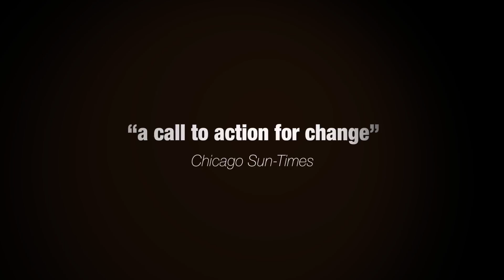NO SMALL MATTER (2020) | Official Theatrical Trailer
Our future depends on our youngest citizens. On how many words they hear in their first months of life. On how often they are held. On the kinds of experiences they have.

Yet even with business interests, scholars, and politicians on both sides of the aisle lining up to support the early childhood education cause, millions of American children are still not getting the care they need to succeed—or even to keep up. And while it’s the poorest children who are most vulnerable, middle class families are increasingly feeling the squeeze, as the cost of quality childcare soars. So why, when the importance of quality early care and education is so widely accepted, do we continue to fail so many?